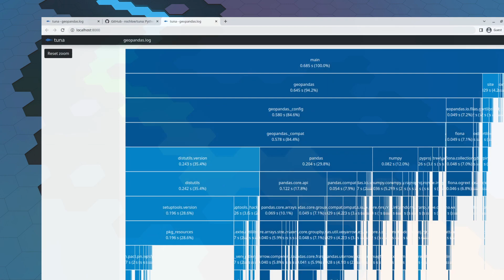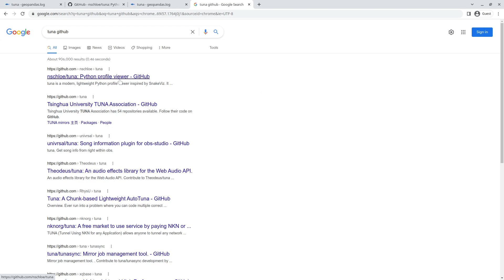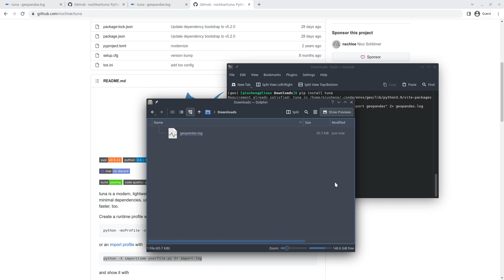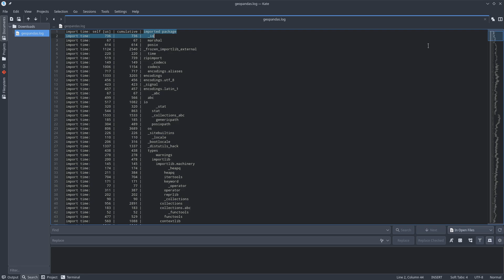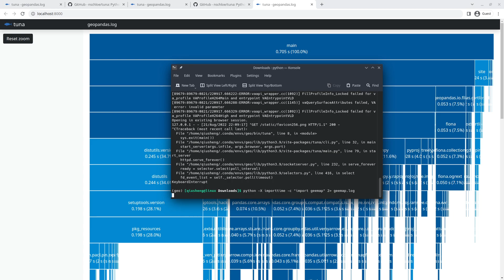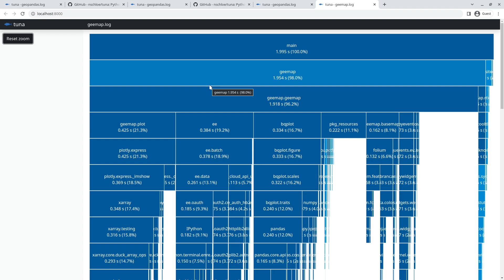Python import profiling with tuna